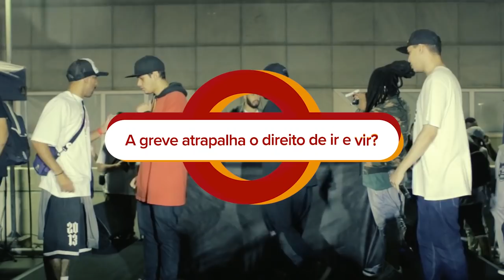Andrade x Rusty Rom | Batalha de Tema | Batalha da Aldeia x Batalha da Matrix | Sesc Santo André